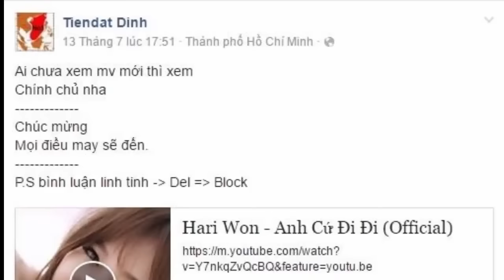Hari Won live “Anh cứ đi đi” bằng tiếng Hàn Quốc, Tiến Đạt hết lời khen(tin tuc sao viet)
Mặc dù đã 'đường ai nấy đi' nhưng Tiến Đạt vẫn luôn ở bên, động viên và ủng hộ bạn gái hết mình.